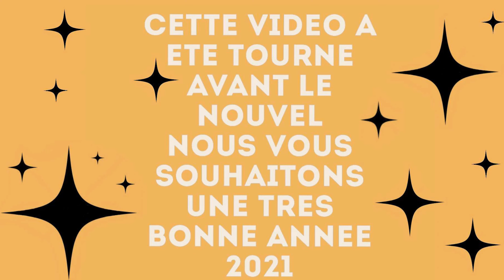Pâte à sel (à ne pas manger)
! SALUT LES GUS !

Petite vidéo pâte à sel, pour cette première vidéo de l'année on a tenté de faire une statuette pour l'autre, je vous laisse noter votre préférée dans les commentaires !

Si la vidéo t'a plu tu peux nous dire ce que tu aimerais qu'on fasse comme sculpture dans une prochaine vidéo.

Et bien sûr hésites pas à partager, liker et commenter si l'envie te prends, ça nous fait plaisir et nous motive, des bisous de loin et bonne année